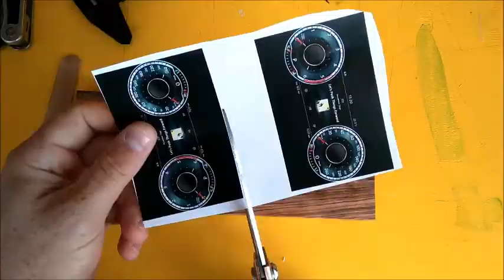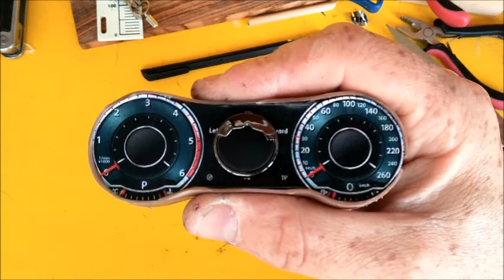stres çarkı ( hand spınner,fidget toys )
merhaba;
 Bu videomda araç içi hayalet gösterge ile stres çarkı yapmaya çalıştım, ağırlıklar için somun kullandım. yan yüzü kaplamak için plastik bir kutudan faydalandım. olmasada olur tabi.

Videomu beğendiyseniz beğenmeyi beğenmediyseniz beğenmemeyi tıklayın lütfen.